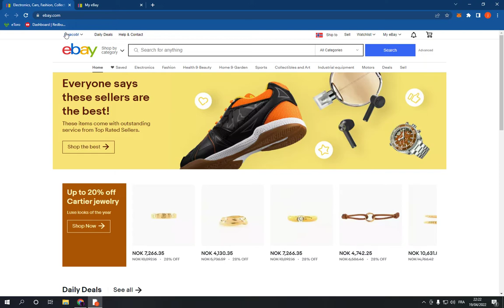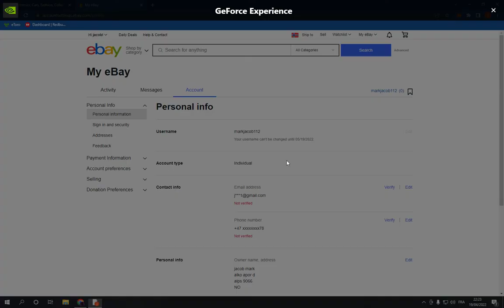How To Change Your Account Type On Ebay 2025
How To Change Your Account Type On Ebay 2024

in this video we discuss :